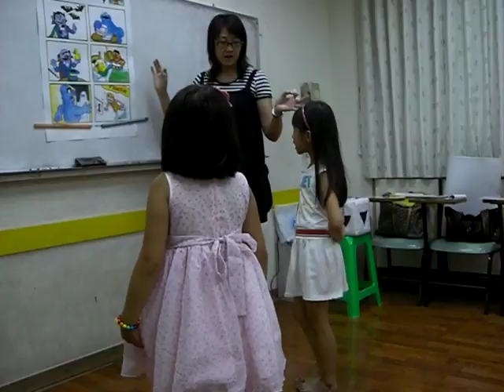2008.8.28語旆芝麻街1